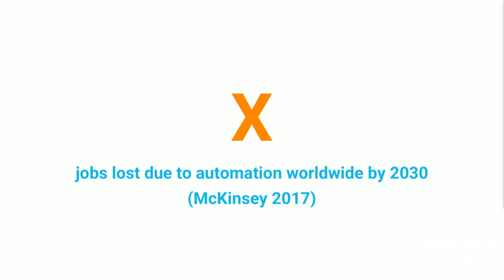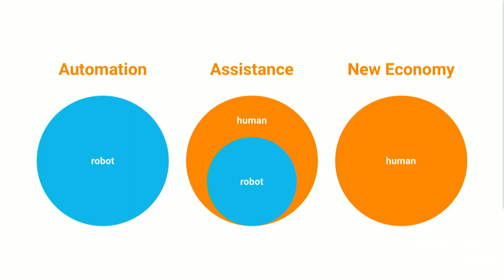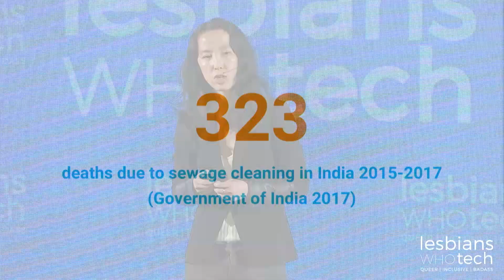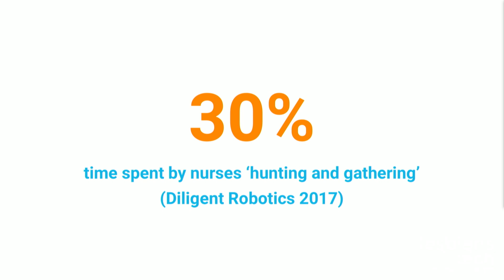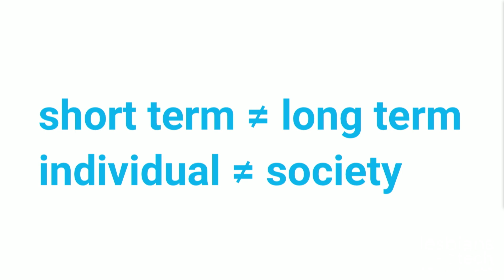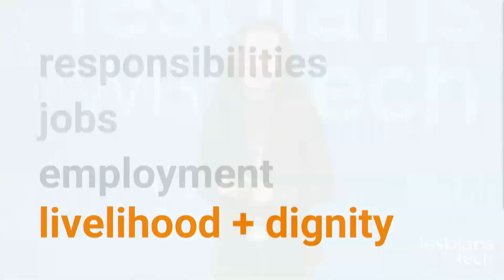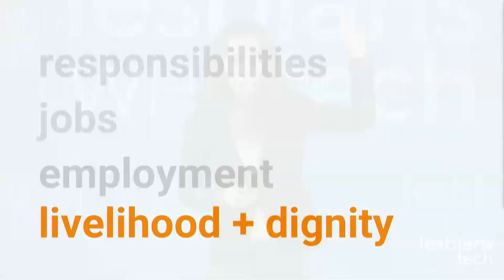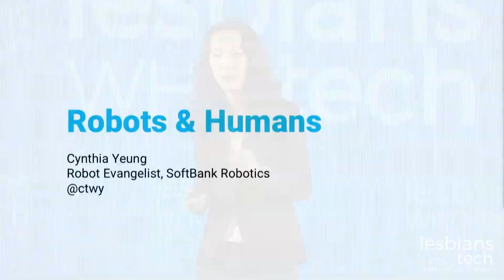Robots vs Humans — Cynthia Yeung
Cynthia Yeung, robot evangelist at SoftBank Robotics US, walks us through the myths of robots vs. humans. 🤖 Will they take our jobs? Will they take over our humanity? Watch and find out.